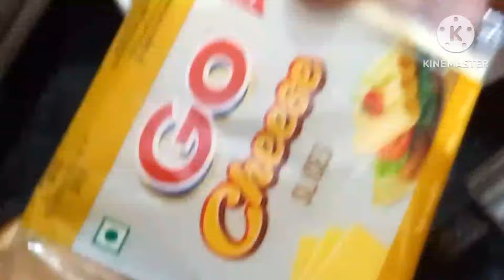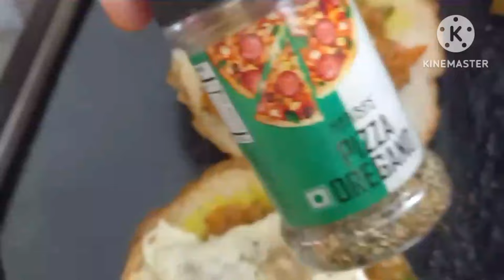School Reopen tasty & easy tiffin recipe for kids | Super Delicious instant breakfast | Burger Pizza